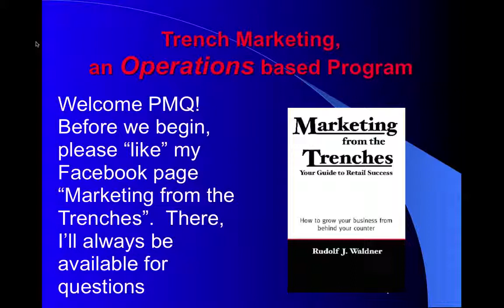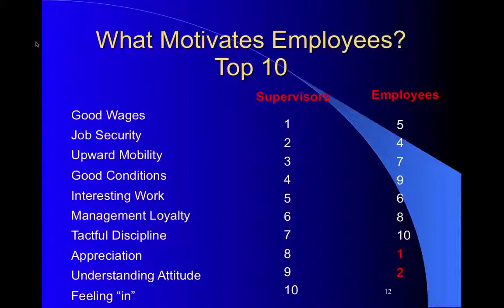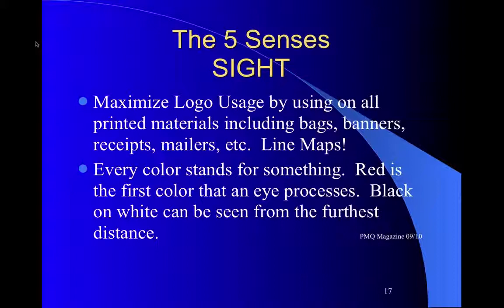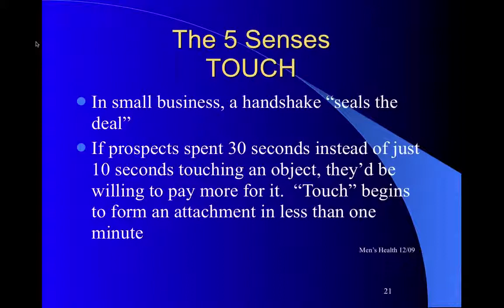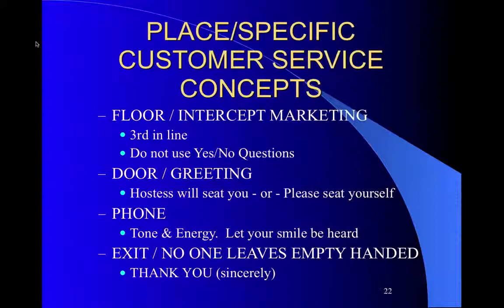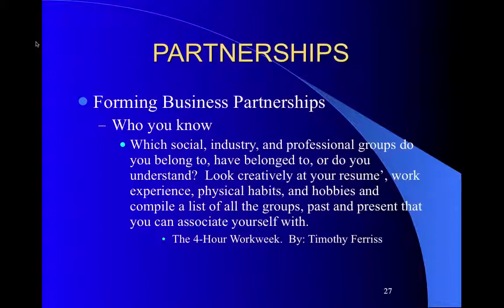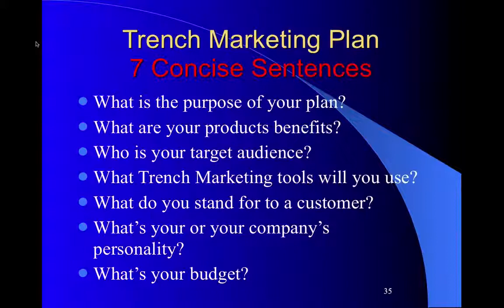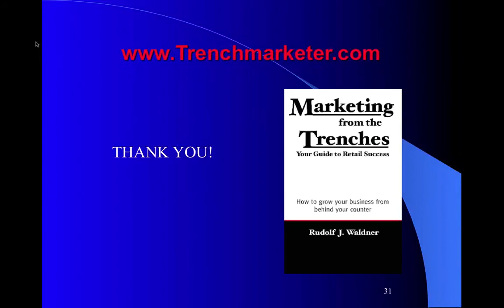Marketing From The Trenches with Rudolf J. Waldner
In this PMQ webinar, Rudolf J. Waldner shares the marketing and managing experience he gained from years of working in restaurants to help you get the most out of your staff and business.